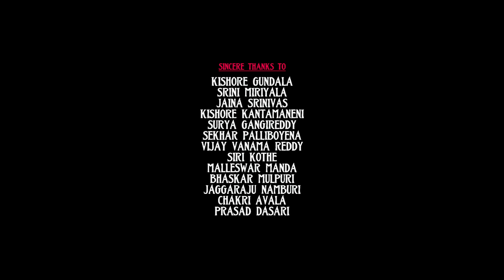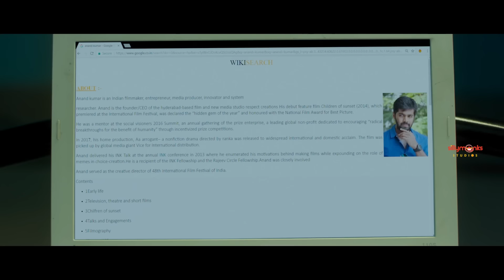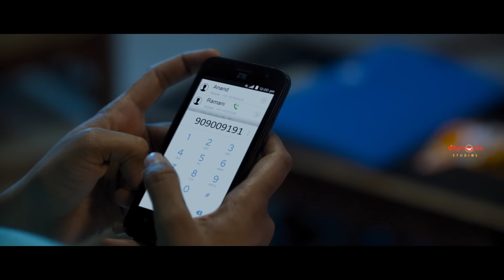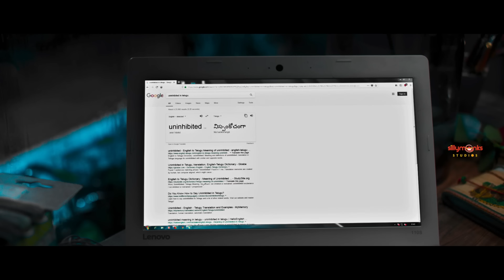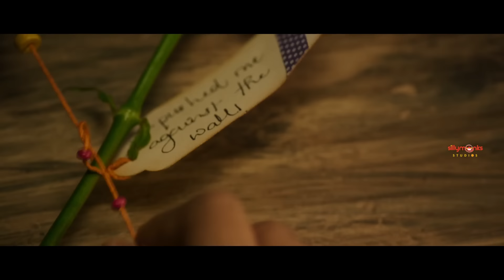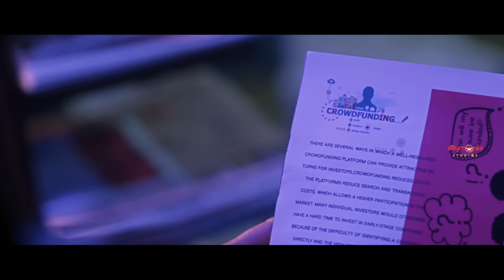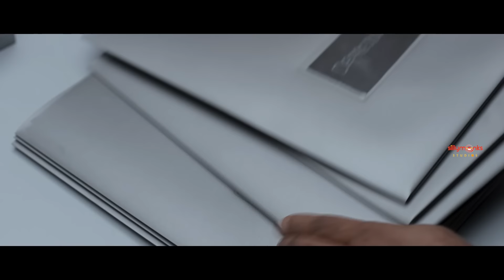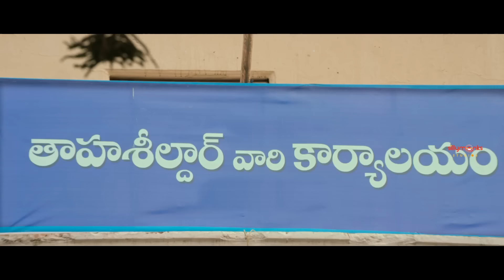24 Kisses Hindi Full Movie | Adith Arun, Hebah Patel | AyodhyaKumar | Silly Monks Studios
Here is 24Kisses Hindi Full HD Movie.
If you like the movie. Please do rate on IMDB

Starring: AdithArun, HebahPatel, Naresh, Rao Ramesh, Aditi Myakal
Director: AyodhyaKumar Krishnamsetty
Producers: Sanjay Reddy, Anil Pallala, AyodhyaKumar Krishnamsetty
Executive Producer: Giridhar Mamidipally
Line Producer: Chanda Govinda Reddy
Cinematographer: Uday Gurrala
Music Director: Joi Barua
Editor: Aalayam Anil
Writers: AyodhyaKumar Krishnamsetty, Hari Shankar
Lyrics: Ramajogayya Sastry
Art: Hari Varma
Co-Director: Sravan Kumar
PRO: Vamsi-Shekar
Digital Media PR: Prasad Bhimanadham